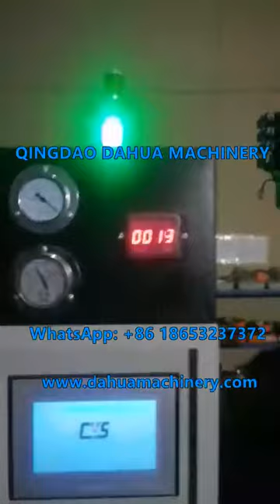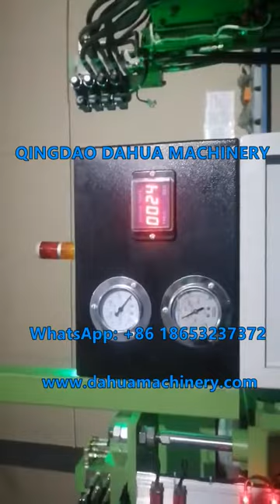Oil seals making machine / Oil seals vacuum vulcanizing press machine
QINGDAO DAHUA MACHINERY CO., LTD.
Vacuum Vulcanizing Press for Rubber Oil seal
DH-SV Vacuum rubber oil seal machine is designed for oil seal production specially.1.Specializing in manufacturing all kinds of industrial and automotive oil seals,mechanical seals and other rubber products;2.Using high negative pressure vacuum hood design,so that a mold can be in a nearly full vacuum environment,improving mold venting;